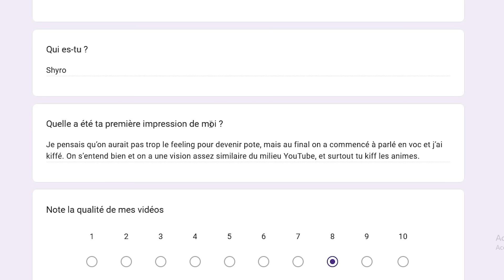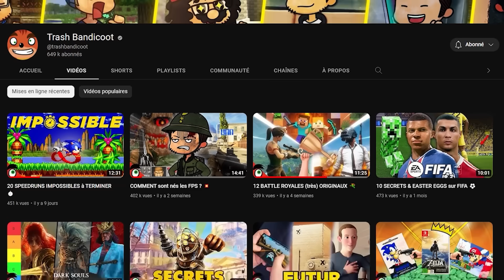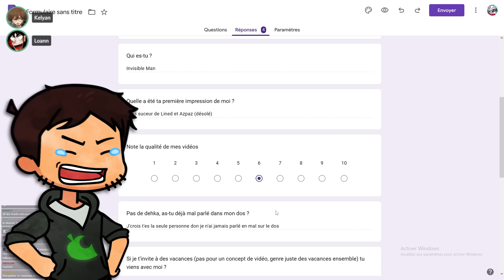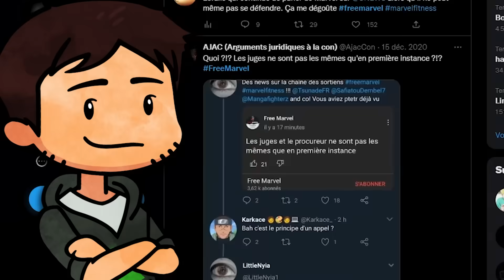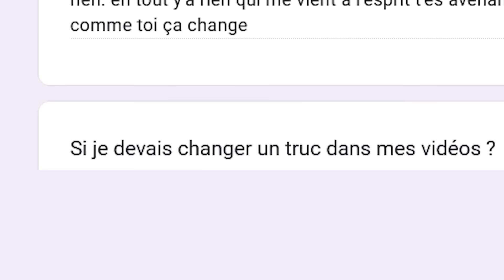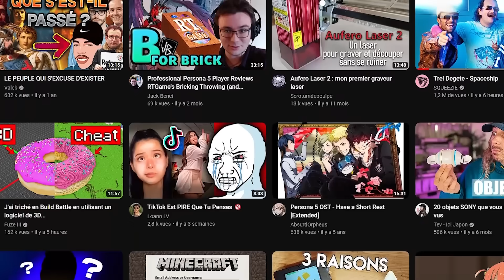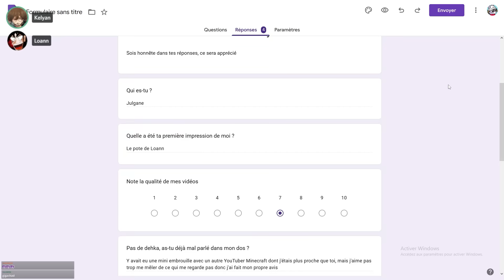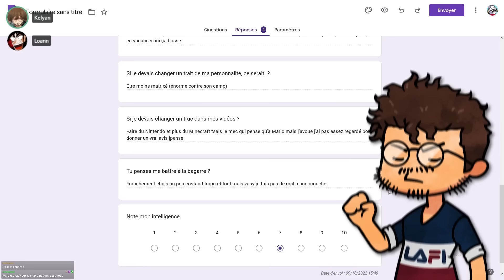QUE PENSENT ces YOUTUBEURS de NOUS ? 🧠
Julgane je t'ai à l'oeil..

LIVE TOUS LES JOURS, DE 18h à 20h !

CRÉDIT :

Streameurs : Kelyan / Loann
Monteurs : Fryne
Miniature : Nirozyka